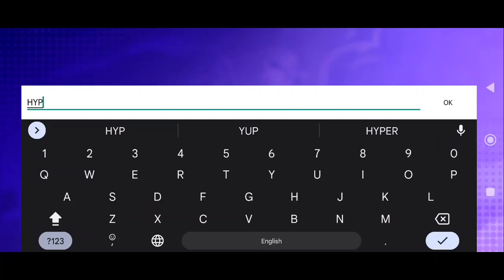free fire lite version 2022 | Free fire Lite Map | Free fire lite Review